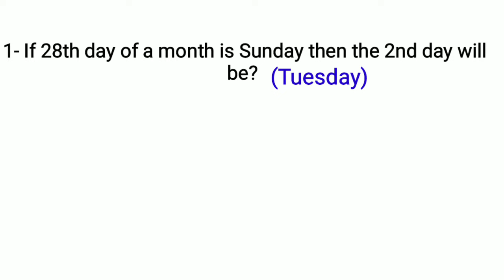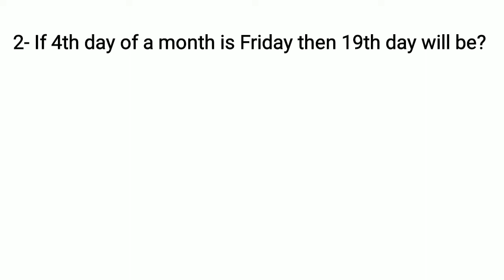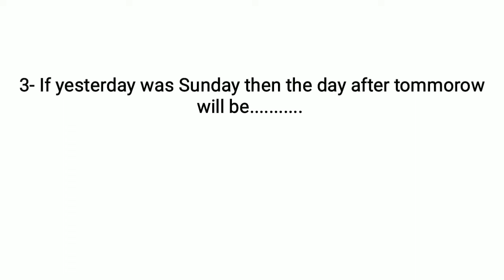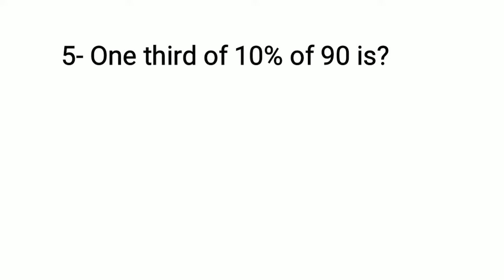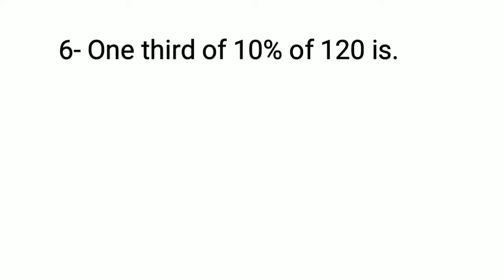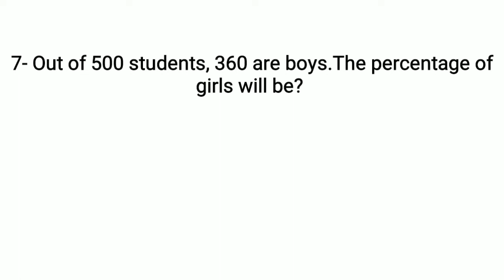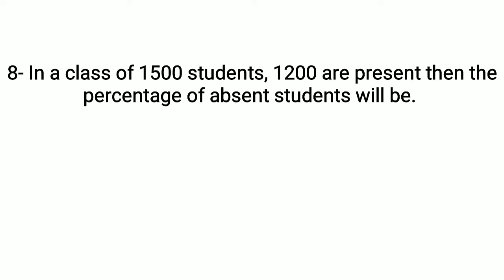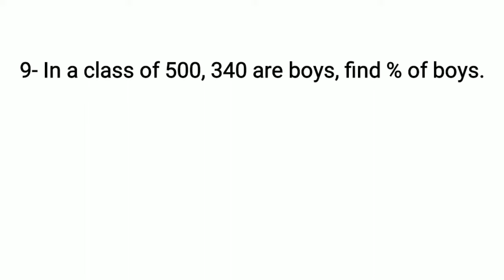Most Important Verbal Intelligence test Questions For PMA long Course, AFNS, TCC, AMC, LCC & DSSC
In this video, I have shared some Important Verbal Intelligence test Questions For PMA long course, AFNS, TCC, AMC, LCC & DSSC.